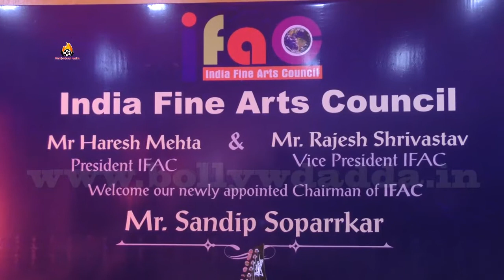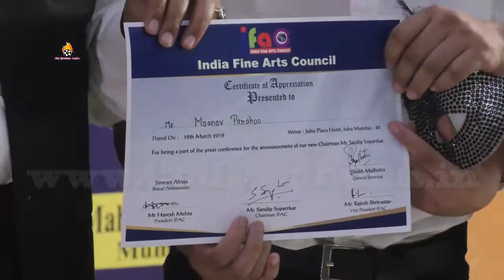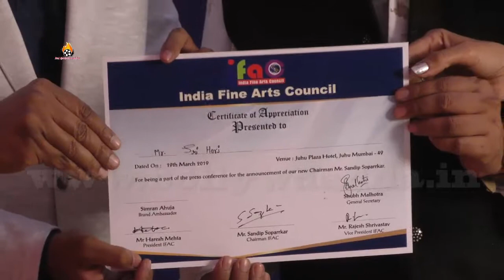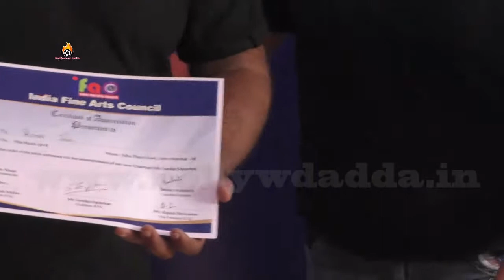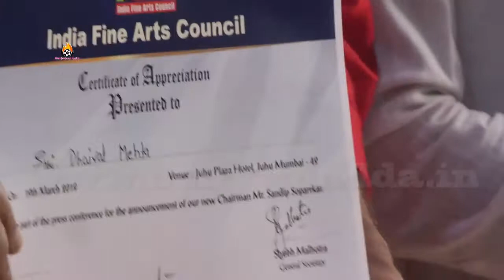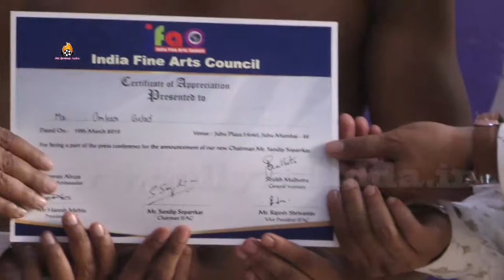Sandip Soparrkar Appointed As India Fine Arts Council Chairman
More Information Whatsapp No 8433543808Sandip Soparrkar Appointed As India Fine Arts Council Chairman